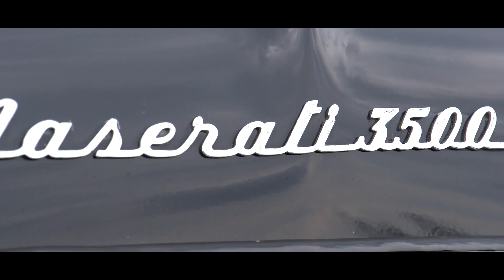MASERATI 3500 GT - 1962 | GALLERY AALDERING TV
Maserati 3500 GT LHD from 1962. This is an original European version from fourth owner from new. Has been skilfully restored and mechanically rebuilt 7 years ago in Italy. Body in a very clean overall condition with great paint and perfect panel fittings. During the mechanical overhaul they decided to convert the car from ”Lucas Injection” to carburettors, that makes the car perfectly working and driving, so a positive upgrade! Original engine, so “Matching Numbers”. Fitted with a stunning looking “Cognac” color interior with matching carpets and tinted glass. Original wheels and complete stainless steel exhaust system. This version left the factory with four discbrakes and the five speed transmission. Exceptionally good and perfect driving example!
With 300 exclusive automobiles Gallery Aaldering is the largest classic car dealer in Europe. We also offer a fine collection of historical motorcycles.